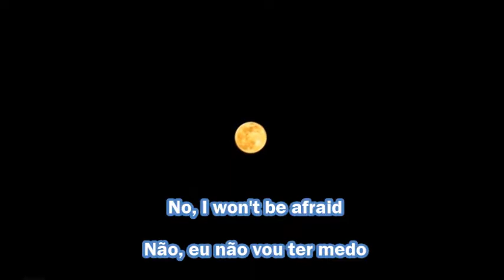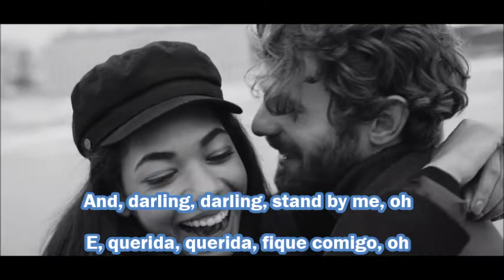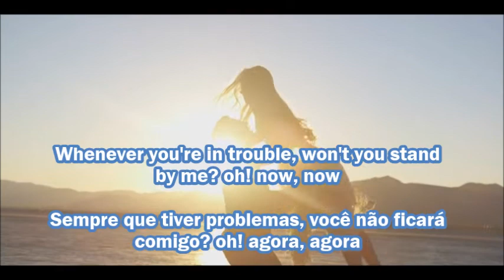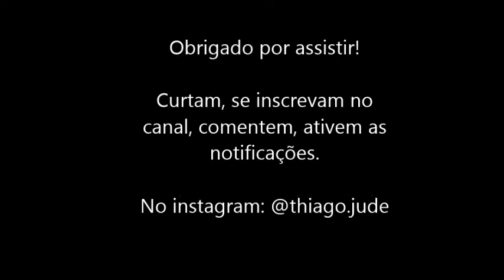John Lennon, Ben E. King - Stand by me - Letra e Tradução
O vídeo de hoje é a tradução da música Stand by me. Ficou muito conhecida na voz de John Lennon, gravada para o disco Rock'n'roll de 1975, mas poucos sabem que esta música é original de Ben E. King de 1961, em parceria com Jerry Leiber e Mike Stoller.

Este canal é focado em mostrar a execução de algumas músicas, em como tocá-las, um tutorial, um cover ou uma tradução.

Obrigado. No Instagram: @thiago.jude

Today we have the translation of the song Stand by me. It became very well known in the voice of John Lennon, recorded for the album Rock'n'roll in 1975, but few know that this song is original by Ben E. King from 1961, in partnership with Jerry Leiber and Mike Stoller.

This channel is focused on showing the performance of some songs, how to play them, a tutorial, a cover or a translation.

Thank you. On Instagram: @thiago.jude
Let's go!